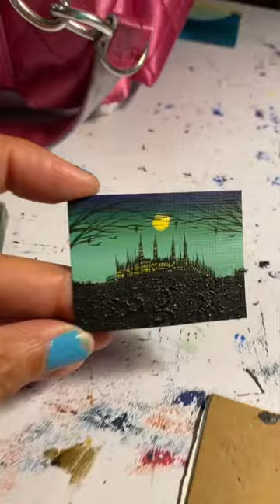GOTHIC CASTLE PAINTING || Acrylic Miniature Fantasy Art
Todays Art is a tiny gothic castle guys! 2 x 1.5 inches small.